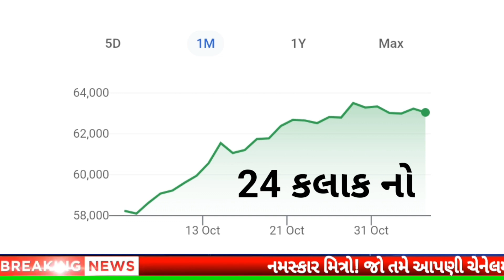આજના સોનાના ભાવ || daily news | today gold silver rate |30/11/2023 |sonana bhav